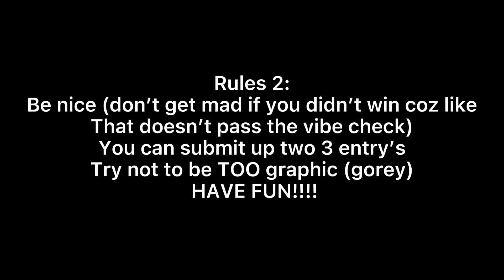Spoopy intro comp UwU